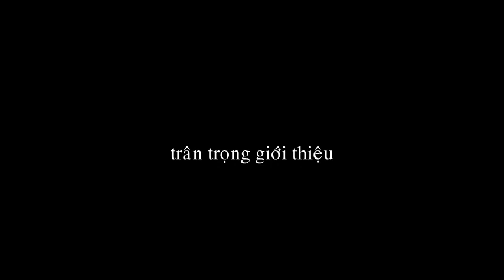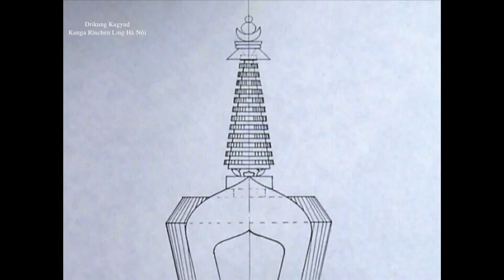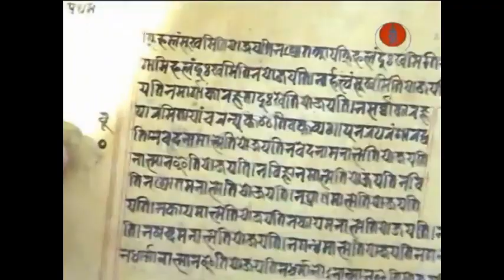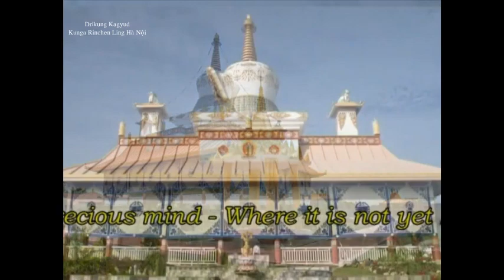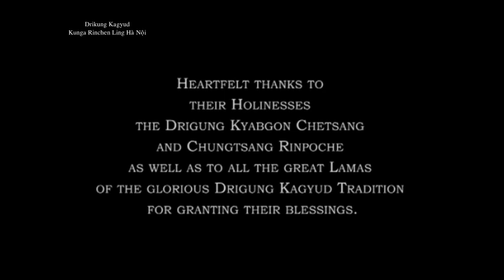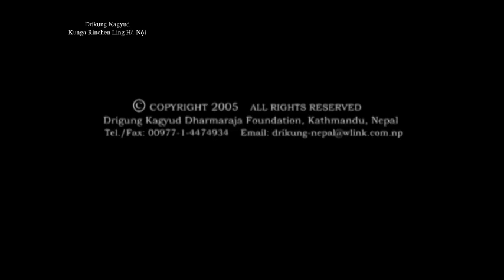Phim tài liệu "Sự ra đời của Đại Bảo tháp Liên Hoa" - Drubwang Sonam Jorphel Rinpoche (tiếng Việt)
English title: The birth of the Drikung Kagyud Great Lotus  Stupa, Lumbini, Nepal

Đây là bộ phim ghi lại quá trình xây dựng & khánh thành Đại Bảo tháp Liên hoa tại Lâm-tì-ni, Nepal - do Hòa thượng Drubwang Sonam Jorphel Rinpoche chủ trì.

Bộ phim do Ban kinh sách trung tâm Drikung Kagyud Kunga Rinchen Ling Hà nội chuyển dịch; Đài Tiếng nói Việt Nam VOV lồng tiếng; Nhà xuất bản Tôn giáo cấp giấy phép phát hành.